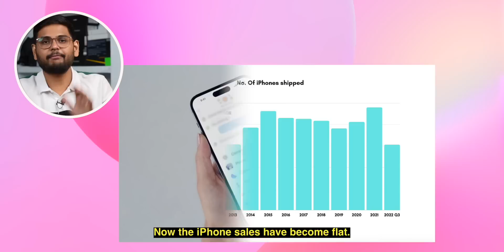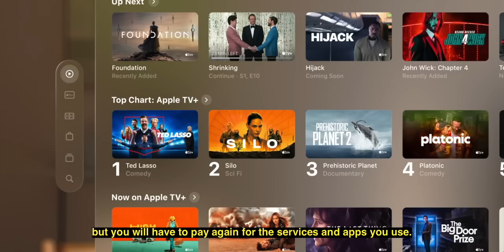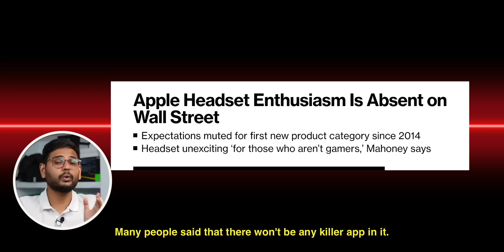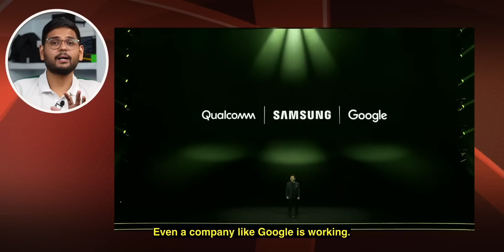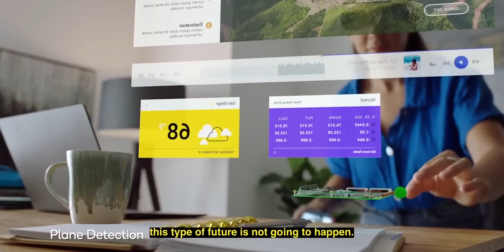Why Apple Made Vision Pro?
Apple announced its highly anticipated Vision Pro mixed reality headset at the Worldwide Developers Conference. With this advanced device, Apple aims to push technology boundaries and provide users with an immersive experience. The Vision Pro marks Apple's first major product launch in nearly a decade, demonstrating their dedication to innovation. Curious about what the Vision Pro has to offer? Watch this video to uncover the reality behind Apple's groundbreaking headset.

Replacing iPhone iPad Mac: 00:00
Why Apple Made Vision Pro: 01:24
Screen on Your Face: 02:16
Risky Apple Vision Pro: 03:36
Will People Buy Vision Pro: 05:31
Devices From Other Brands: 05:58
Google & Samsung vs Apple: 06:24
This Might not be the Future: 07:05